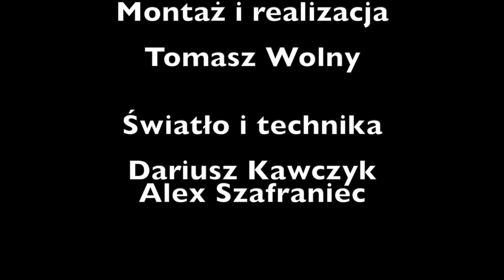Z dykcją na Ty! Warsztaty teatralne | SCK | AKCJA ZIMA 2021 ONLINE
Dykcja to podstawa aktorskiego rzemiosła. Poćwiczmy razem z Panią Anią i bądźmy gotowi na rolę swojego życia! :)

Program na cały tydzień:
11 stycznia (poniedziałek)
godz. 10.00 – Yoga dla dzieci i ...nie tylko – cz. II
godz. 11.00 – Złoty talerzyk z gliny – warsztaty ceramiczne
godz. 11.30 – Warto czytać – Co to znaczy…?
godz. 12.00 – Z dykcją na Ty! - warsztaty teatralne
godz. 13.00 – MINECRAFT – Budujemy siemianowicki stadion do hokeja na trawie!

12 stycznia (wtorek)
godz. 10.00 – Dance 4 Kids
godz. 11.00 – Powrót do przeszłości – w co grali nasi dziadkowie
godz. 11.30 – Warto czytać – Julek i Julka
godz. 12.00 – Owoce pod kruszonką – warsztaty kulinarne
godz. 13.00 – MINECRAFT – Wielkie mistrzostwa w hokeju na trawie

13 stycznia (środa)
godz. 10.00 – Tabata Kids
godz. 11.00 – W rytmie perkusji – warsztaty z Marcelem Różanką I
godz. 11.30 – Warto czytać – Malutka Czarownica
godz. 12.00 – W rytmie perkusji – warsztaty z Marcelem Różanką II
godz. 13.00 – MINECRAFT – Rozpoczynamy przygotowania na Wielki Finał

14 stycznia (czwartek)
godz. 10.00 – Aerobox Kids
godz. 11.00 – Jak zacząć malować? - warsztaty malarskie
godz. 11.30 – Warto czytać – Nudzimisie
godz. 12.00 – Warsztaty tańca nowoczesnego II
godz. 13.00 – MINECRAFT – Jak zbudować expiarkę!

15 stycznia (piątek)
godz. 10.00 – Cardio Kids
godz. 11.00 – Płatek śniegu – warsztaty DIY
godz. 11.30 – Warto czytać – Opowiadania do chichotania
godz. 12.00 – Majsterklepka zaprasza – magnesy I
godz. 13.00 – MINECRAFT – Szukamy Twierdzy do ENDU !

16 stycznia (sobota)
godz. 10.00 – Zabawne masażyki
godz. 11.00 – ABC Meteo – Długa Zima
godz. 11.30 –
godz. 12.00 – Majsterklepka zaprasza – magnesy II
godz. 13.00 – MINECRAFT – Wielki Finał! Walczymy ze smokiem!

17 stycznia (niedziela)
godz. 13.00 – MINECRAFT – Live z „Bykiem”